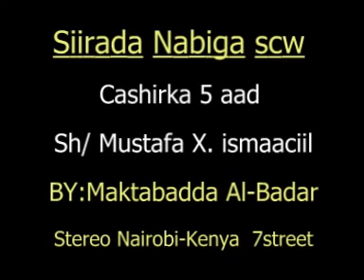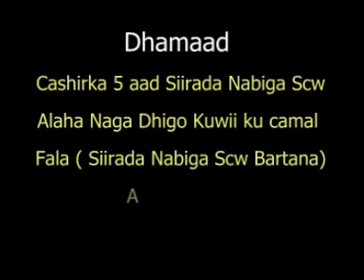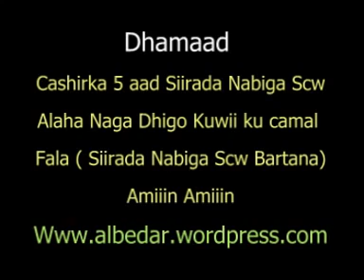SIIRADA NABIGA SCW CASHIRKA 5AAD SH MUSTAFE X ISMAACIIL AL BADAR CHANNEL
sh mustafe oo siiradii rasuulka si wacan uga sheekaynaya, noloshaada ku bedel.